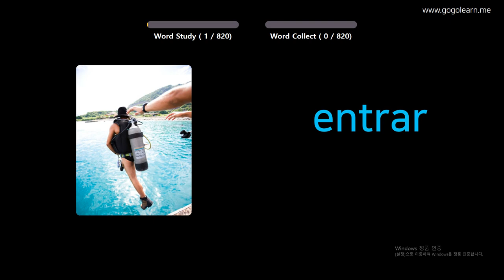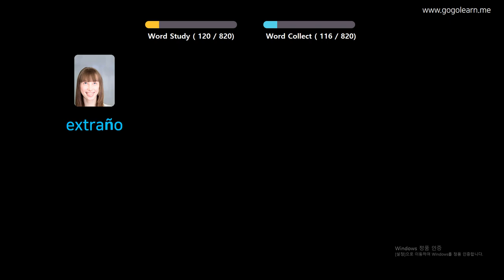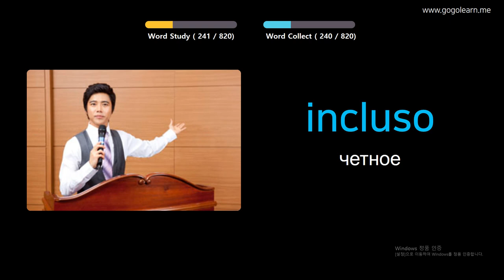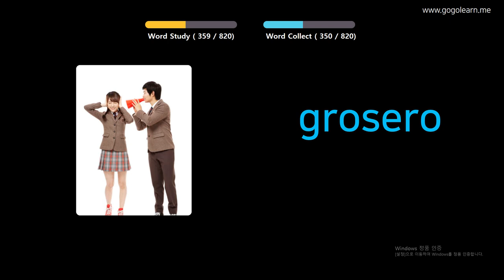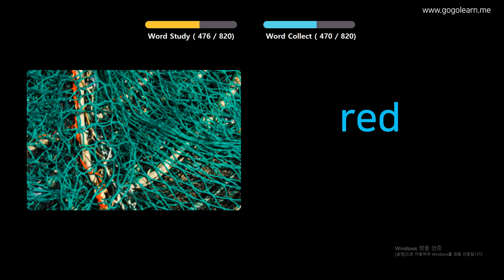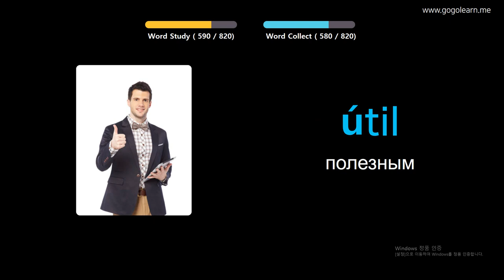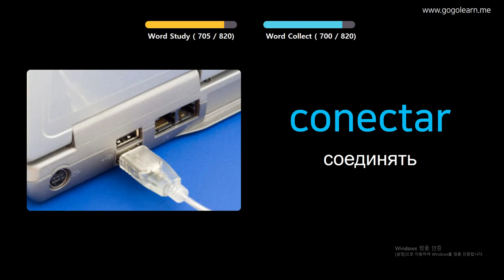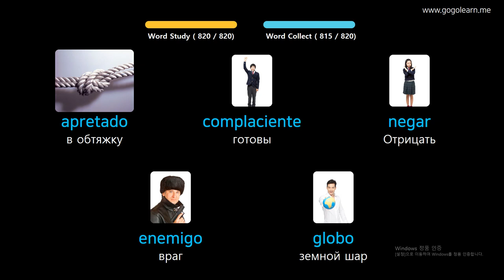Выучить испанский через картинки |испанский словарь Слушая во время сна | Golearn